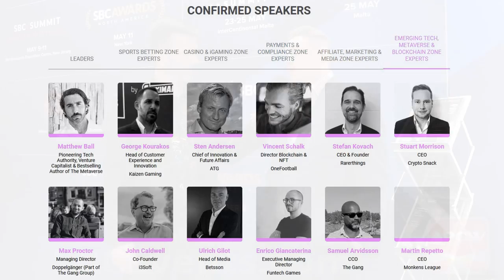APCW Interviews: SBC Summit Barcelona 2023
- We interview Dennis Algreen of SBC Events about their Summit Barcelona for 2023. That event is set for 19th to 21st September, with 15,000 industry professionals expected to attend. The floor space has been split into five separate zones to make it easier for the delegates to navigate the exhibition and identify the companies that are relevant to their business.

The SBC Summit Barcelona conference and exhibition is where global leaders in sports betting and iGaming assemble to discuss the future of the industry, exchange knowledge and build powerful connections.

The busy conference schedule will boast an unrivalled speaker line-up of 450 industry professionals, while the exhibition floor will double in size, covering a massive 38,000 m2 and accommodating over 350+ exhibitors.

Each individual ticket is accompanied with access to SBC Connect Plus, our Event App and powerful matchmaking tool driven by the power of AI.

1) You may NOT re-use, distribute, publish or embed our videos FOR PROFIT in any way;
2) You may NOT represent yourself as the owner or creator of our videos;
3) You may NOT download our videos and re-upload them to a video your servers, another YouTube channel or another hosting platform; and,
4) You may NOT download or capture our videos for the purpose of re-editing them.